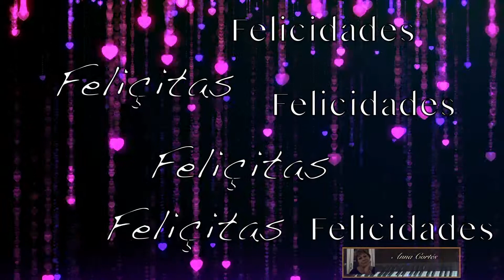Cumple Scott Joplin